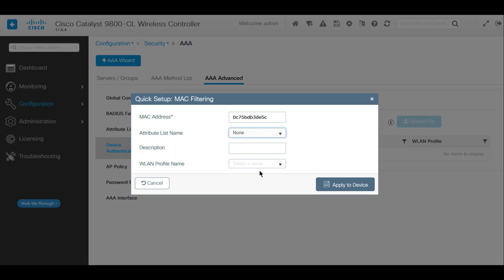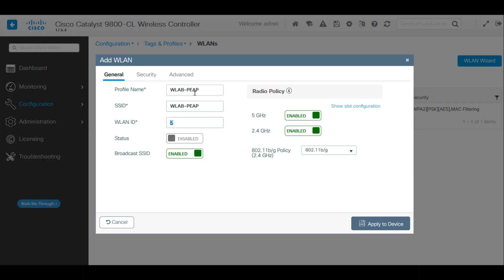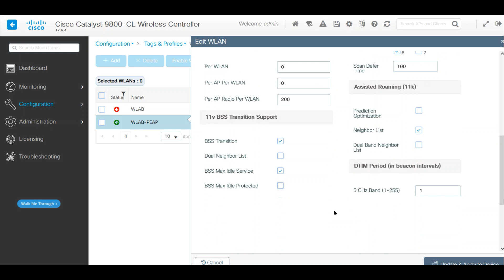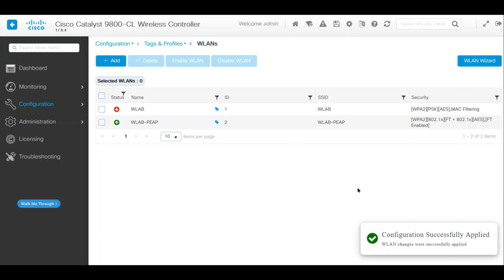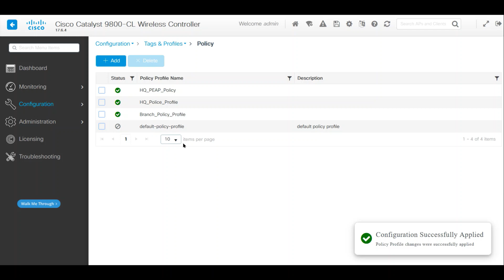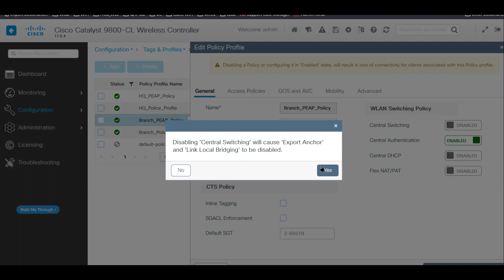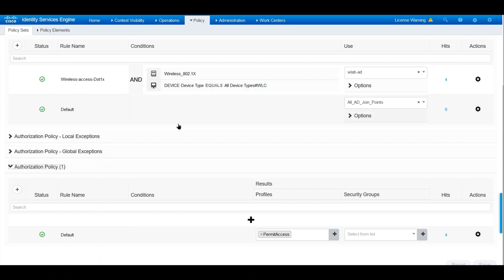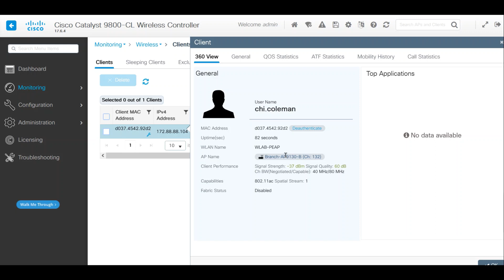Part 5 - AP Authorization List & PEAP with Cisco ISE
Cisco 9800 Wireless Controller